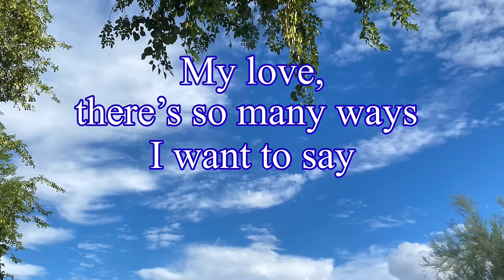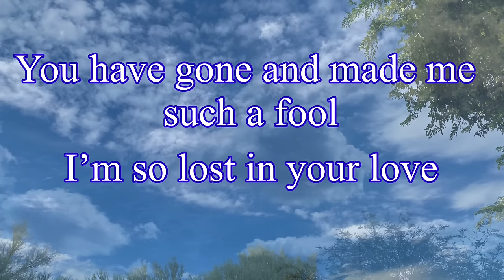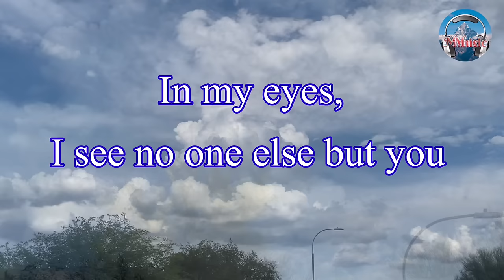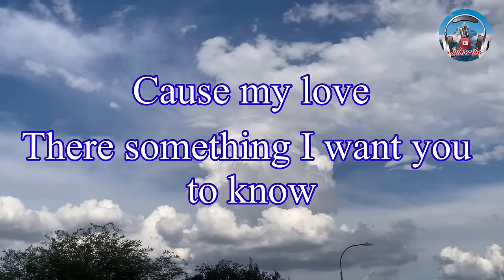LADY -KENNY ROGERS | LYRICS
My simple way of showing love and support to the song, singer, and songwriters.